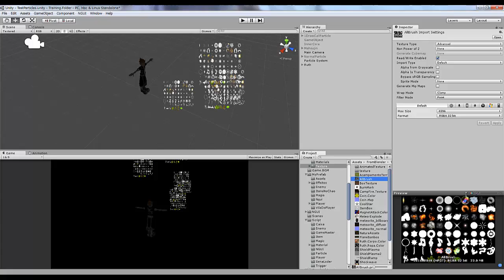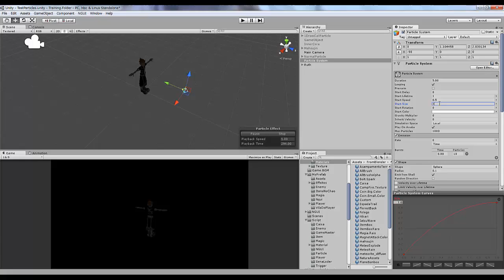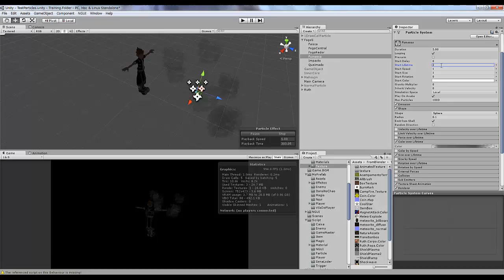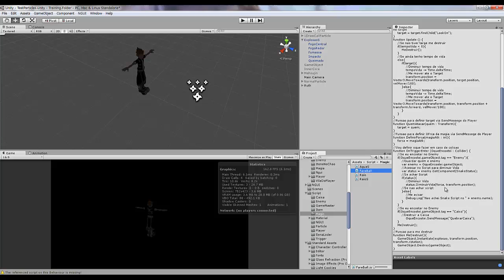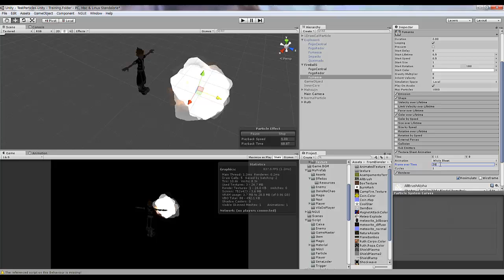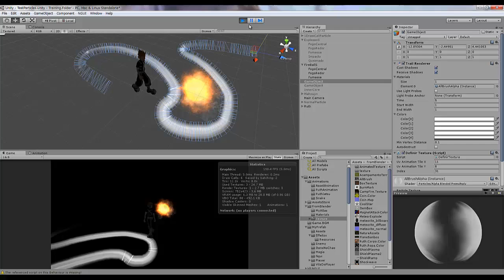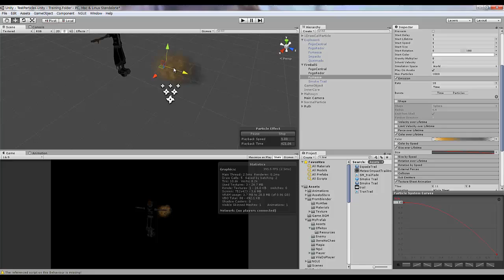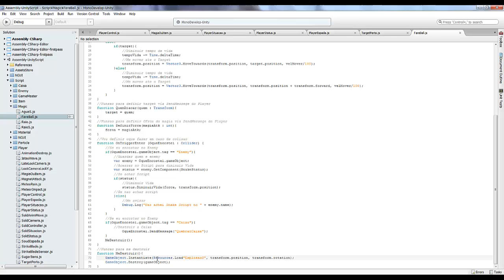Unity3D - Creating Magic Attack - FireBall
Portugues(BR)↓　日本語↓　English↓

Como eu nao estava satisfeito com a minha Magia Bola de Fogo, decidi recriar-la e agora acho que ficou bom !

前から攻撃魔法のファイアが気になってたので思い切って作り直しました！これで文句なしです！

Because it was not satisfied with my　Magic Attack FireBall, I decide remake that !  For me it`s undisputed now!